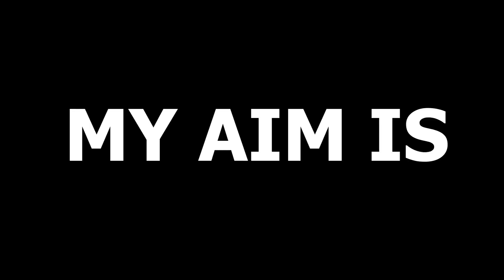20 Minutes of the most Satisfying Overwatch Moments Ever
Overwatch Highlights Montage: 20 Minutes of the most Satisfying Overwatch Moments Ever

20 Minutes of the most Satisfying Overwatch Moments Ever
20 Minutes of the most Satisfying Overwatch Moments Ever
20 Minutes of the most Satisfying Overwatch Moments Ever